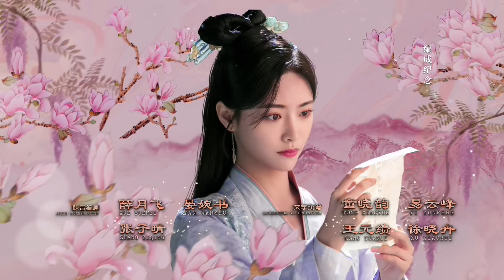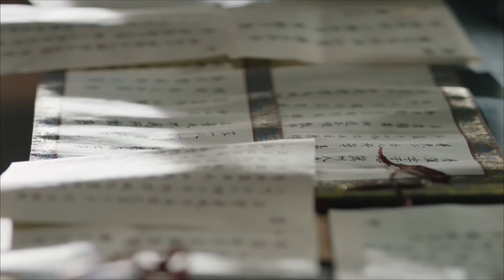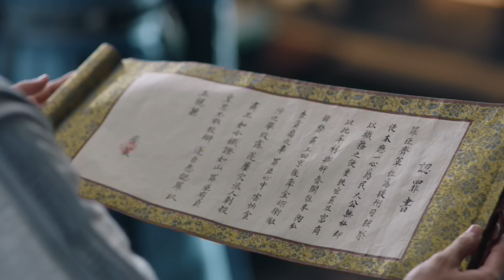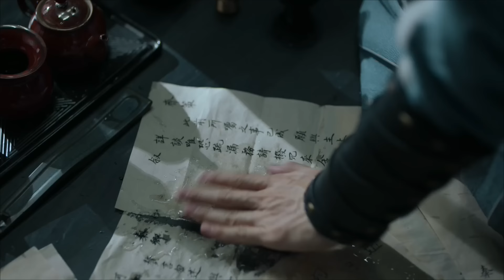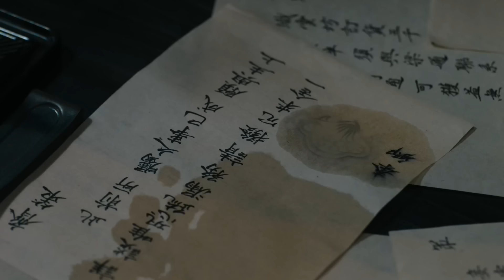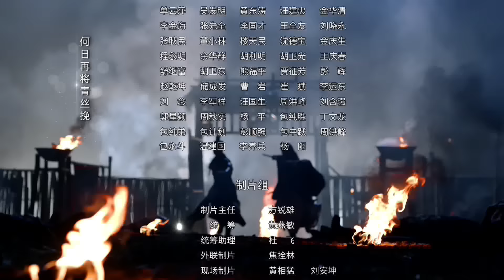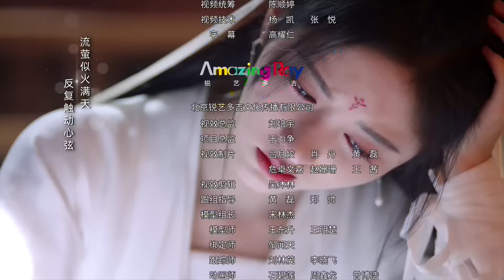【FULL】The Blooms At RUYI Pavilion EP06 | 如意芳霏 | iQIYI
【The Blooms at RUYI Pavilion】is trending on iQIYI with multiple subtitles.

【Introduction】Fu Rong who's the second daughter of the Fu family unexpectedly had the ability of "foreseeing dreams"after a serious illness. She predicted that she would marry to Prince Su, Xu Jin, and finally suffered the fate of being buried. However, Xu Jin also has the ability of foreseeing dreams. Although Xu Jin also predicted the same tragedy, he doesn't want to avoid it but try his utmost to change the destiny. These two people begin the sweet game of "framing one another".

【Cast】Jun Jingyi, Liu Yichang ,Wang Youshuo